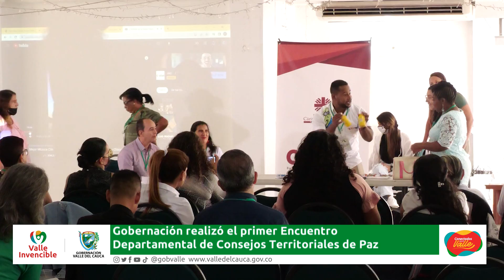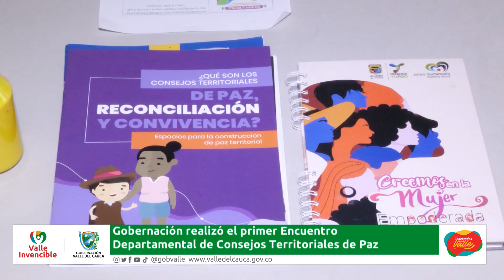Gobernación del Valle realizó el primer Encuentro Departamental de Consejos Territoriales de Paz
Con 30 municipios se llevó a cabo el primer Encuentro Departamental de Consejos Territoriales de Paz y Reconciliación, denominado ‘En Son de Paz’, cuyo objetivo fue desarrollar un escenario articulado de diálogo social para la construcción de paz en los territorios y el fortalecimiento de los Consejos Territoriales de Paz del Valle del Cauca.